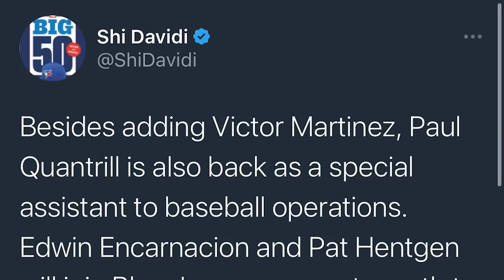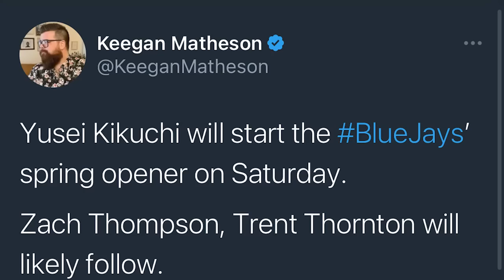Blue Jays Legend Edwin Encarnacion IS BACK!! Latest Blue Jays News, Rumors & Updates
Blue Jays legend Edwin Encarnacion is back with Toronto. The Toronto Blue Jays recently announced that Edwin Encarnacion is going to be taking on a managerial role with the squad. Sadly the Blue Jays won't get to enjoy Edwin Encarnacion's incredible bat, but that doesn't mean he can't make a big impact in other ways. Edwin Encarnacion was an incredible hitter with the Toronto Blue Jays, and I wouldn't be surprised to see him thrive as a hitting coach. This is great news for the Toronto Blue Jays as the first MLB spring training game approaches.